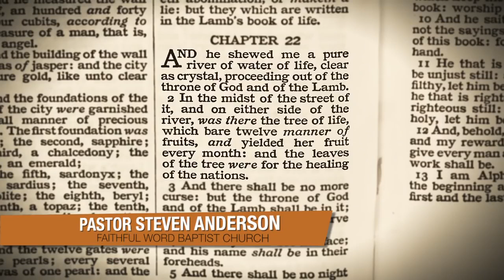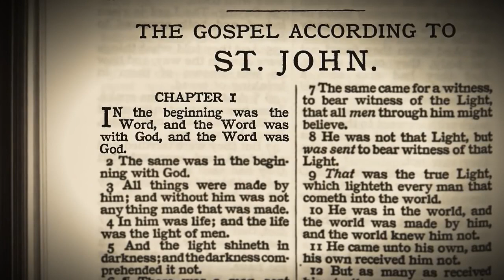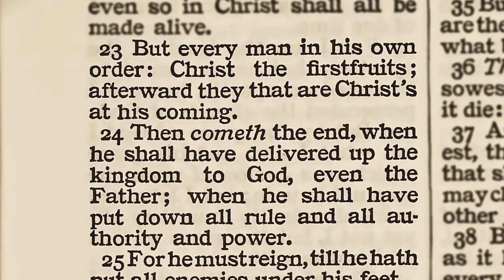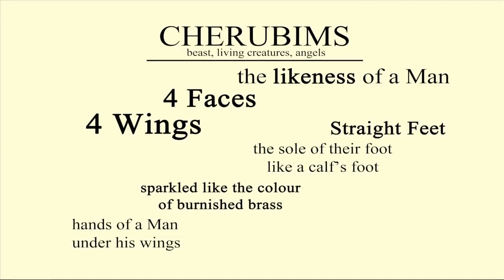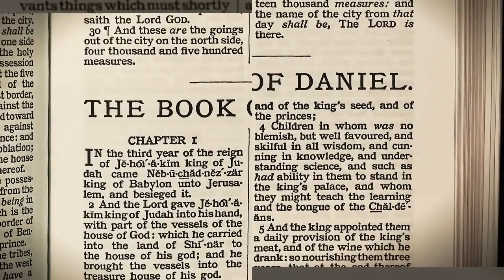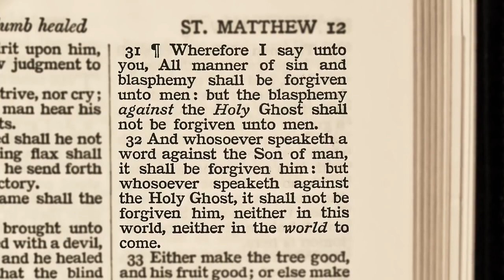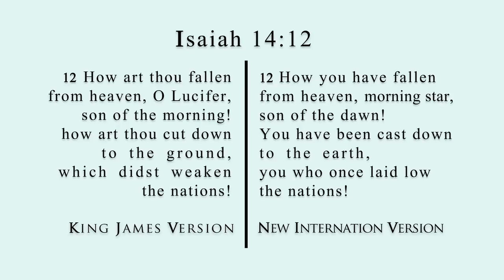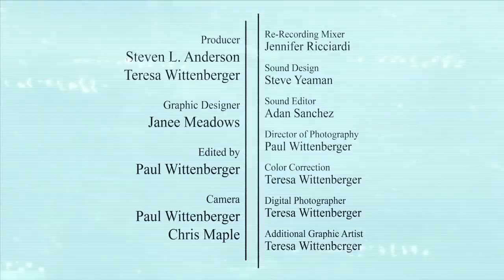The Book of Revelation Verse by Verse Pastor Steven Anderson chapter 22 of 22